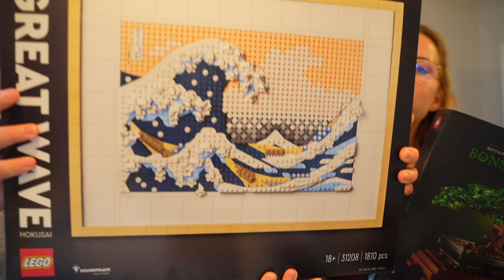DAY OF EATING / Soapbox Race & Funfetti Cookies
First vlog after the summer. ☀️ I have had a busy couple of weeks to say the least, but hopefully I'll get back into vlogging regularly now! Hope you enjoy this day of eating! ☺️

Here's the Funfetti Cookies recipe I used! Thank you April for the recipe and Lisa for sending it to me 😁

Ingredients:
1/2 cup butter softened
1/2 cup granulated sugar
3 tbsp powdered sugar
1 egg at room temperature
2 tsp vanilla extract
1 1/2 cup all purpose flour
1/4 tsp salt
1 tsp baking powder
1/2 cup sprinkles for rolling

Instructions:
 1. Preheat the oven for 350 F (about 170 C), then line a baking sheet with parchment paper and sit it aside.

2. Cream the butter, granulated sugar and powdered sugar together until smooth and creamy.

3. Whisk in the egg and the vanilla extract and mix until combined.

4. Mix in the flour, baking powder and salt until the flour mixture disappears. Don't overmix your dough. Then using a large cookie scooper scoop out 6 equally sized cookie dough balls, roll them between the palm of your hand, roll them in the sprinkles, and place them on the prepared baking sheet and gently flatten them to about 3/4 inch in thickness.

5. Bake the cookies in the oven for 11 minutes, then let them cool down on the baking sheet for 10-15 minutes before transferring to a cooling rack to cool down fully.

Hi there 👋😁
I love sharing my everyday life in my full day of eating vlogs, do some challenges and recipe videos, but most of all I love to have the occasional cheat day. 😄
If you want to send me something you can find my address under the info section on my channel 😊